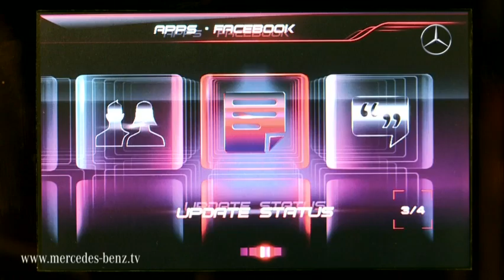Connectivity in a Concept Car — Mercedes-Benz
The vision for the future: connectivity. Using the Mercedes-Benz Concept A-CLASS as an example, we show you the future of multimedia online systemsincluding integrated mobile app technology.